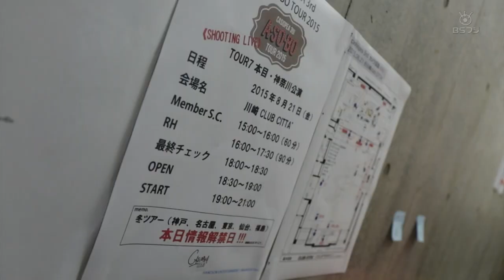Casiopea 3rd - A･So･Bo Tour 2015 (カシオペア・サード)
Aug 21, 2015, at Club Citta, Kawasaki, Japan,  0:37 Catch The Wind, 5:10 Feel Like A Child, 10:46 Mode To Start, 15:09 Days Of Future, 21:52 Time Limit, 25:35 DVD Advertisement and making, 28:30 Backtalk Babe, 33:10 Organic Evolution, 37:10 Smash!, 41:59 Pal